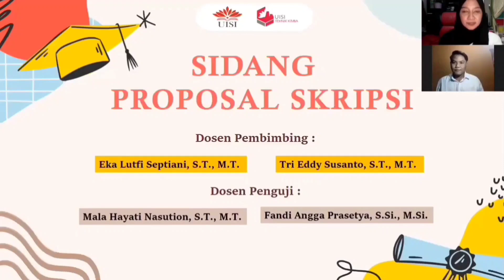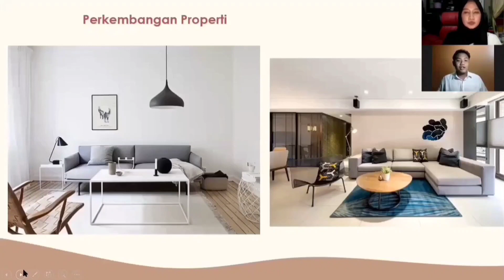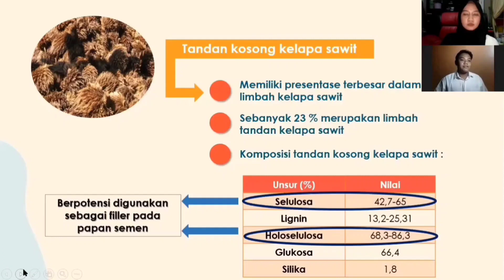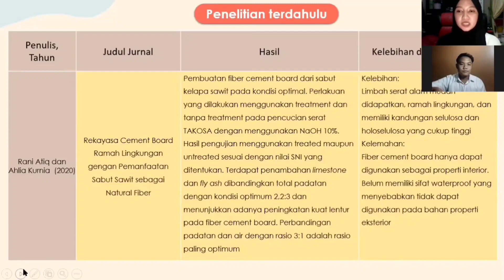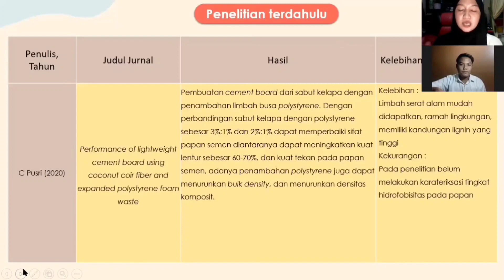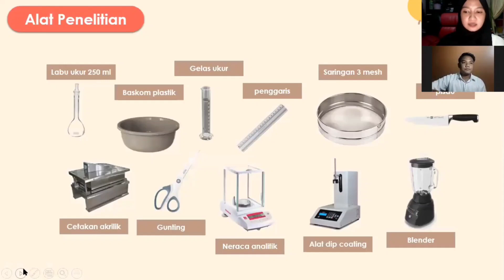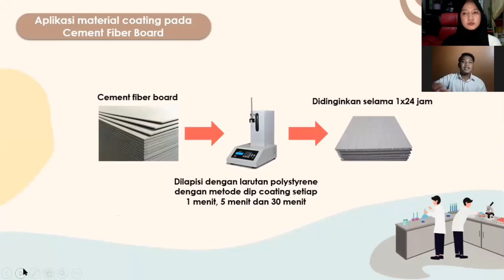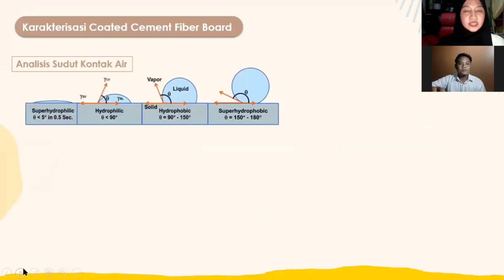SEMPRO 2020_Peningkatan Properti Hidrofobik pada CFB Berbasis Serat Alam dengan Metode Dip Coating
Seminar Proposal
Judul : Peningkatan Properti Hidrofobik pada Cement Fiber Board Berbasis Serat Alam dengan Metode Dip Coating
Nama Mahasiswa :
1. Frizky Septian Pramasta (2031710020)
2. Wulandari Kusuma Dewi (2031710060)
Dosen Pembimbing :
1. Eka Lutfi Septiani, S.T., M.T.
2. Tri Eddy Susanto, S.T., M.T.
Dosen Penguji :
1. Fandi Angga Prasetya, S.Si., M.Si.
2. Mala Hayati Nasution, S.T., M.T.